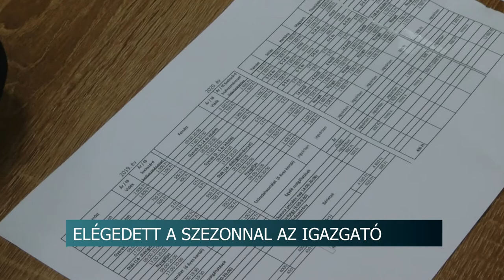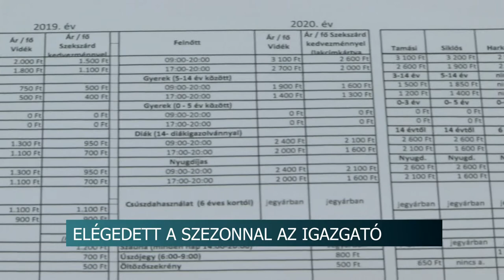Árcsökkentésre szólították fel a szekszárdi sportközpont igazgatóját 20200717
Elégedett a szekszárdi strand eddigi szezonjával a fürdőt üzemeltető sportközpont igazgatója - erről a város sport és ifjúsági bizottsága előtt beszélt pénteken. Malomsoki Krisztián szerint nem probléma, hogy a drasztikusan megemelt belépő árak miatt jóval kevesebb helyi tudja a strandot látogatni, mint korábban, mert - mint mondta - a bevételeiket szépen alakulnak. A sportigazgató beszámolója az Éljen Szekszárd tagok között is vitát váltott ki.